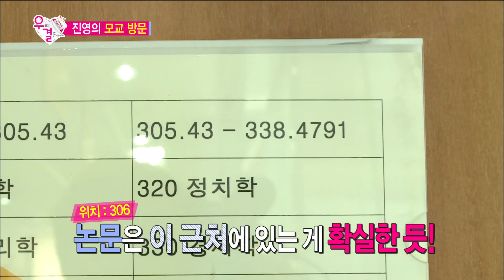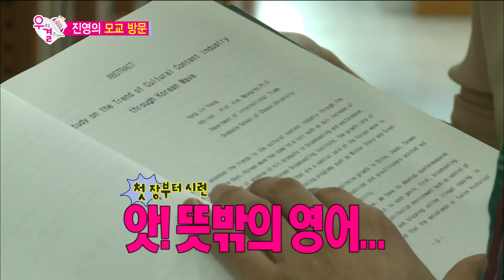We Got Married, Namgung Min, Jin-young (20) #08, 남궁민-홍진영 (20) 20140830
방송시간 (토) 오후 05:00~

진영의 대학교 모교 방문, 진영의 박사 논문 찾기